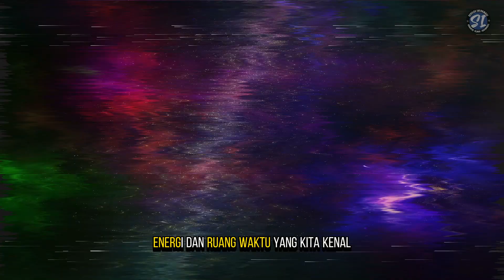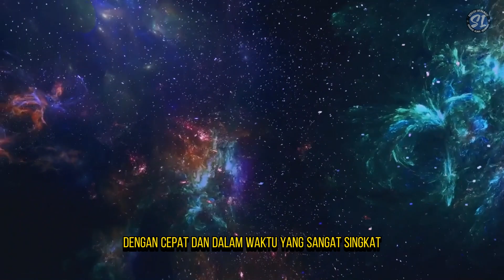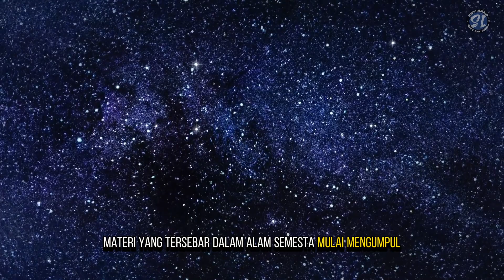Asal-Usul Alam Semesta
"Misteri asal-usul Alam Semesta adalah teka-teki terbesar yang pernah dihadapi manusia. Di balik segala keajaiban yang ada, tersembunyi cerita epik tentang ledakan dahsyat yang menciptakan segalanya, tentang keberadaan materi dan energi yang tak tergambarkan, dan tentang kekuatan yang membentuk garis waktu kita. Saat kita menggali lebih dalam, kita menyadari bahwa dalam setiap bagian yang kita pahami, ada lebih banyak misteri yang menantang kita untuk menjelajahi keberadaan kita di tengan rahasia yang belum terpecahkan."

00:00 INTRO
01:03 TEORI BIG BANG
01:47 PERIODE INFLASI KOSMIK
03:36 EVOLUSI ALAM SEMESTA
05:12 KESIMPULAN

Dukung terus channel kami di /@glotv_77
Referensi :
1.  Jurnal Ilmiah:
• Physical Review Letters
• The Astrophysical Journal
• Nature
• Science
2. Situs Web Resmi:
• NASA (National Aeronautics and Space Administration)
• ESA (European Space Agency)
3. Buku dan Teks Akademik
• Stephen Hawking
• Neil deGrasse Tyson
4. Arsip Online
• arXiv.org
• Big Bang theory
• cosmic inflation

"I would like to express my heartfelt appreciation to the following websites,
for generously providing free stock videos that I have used in my video. Their dedication to offering high-quality resources for creators like myself is truly commendable. By granting access to their vast collection of videos, they have played a significant role in enhancing the visual appeal and overall production value of my content. I am grateful for their contributions, as these platforms have enabled me to create a more engaging and captivating video for my audience. Thank you, Pexels.com, Pixabay.com, and Mixkit.com, for your invaluable support in the creative community."